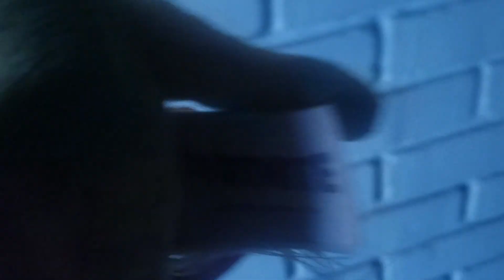pieely.teaser of series